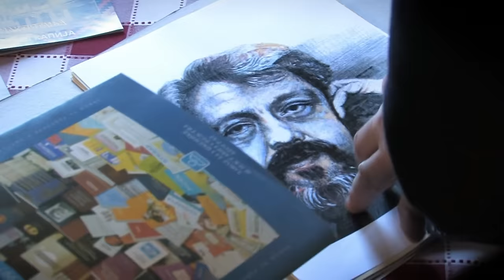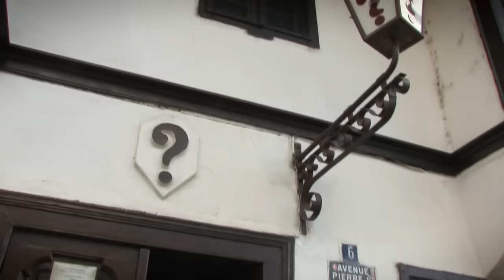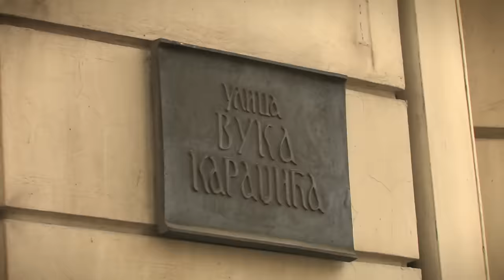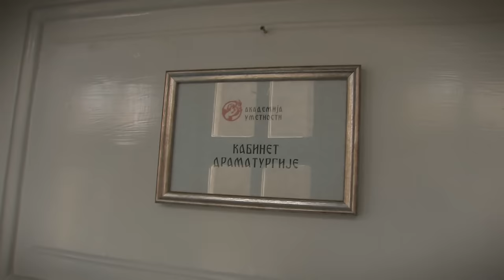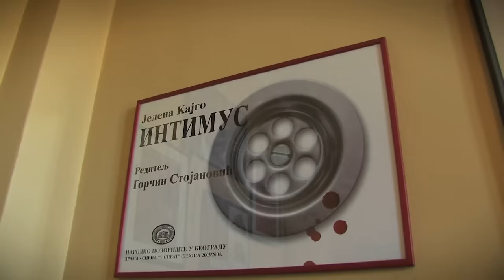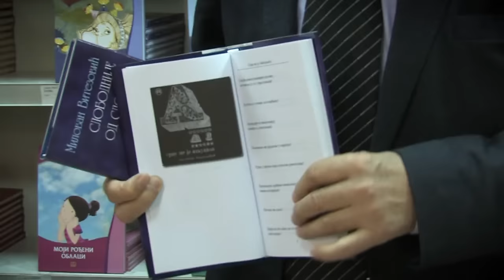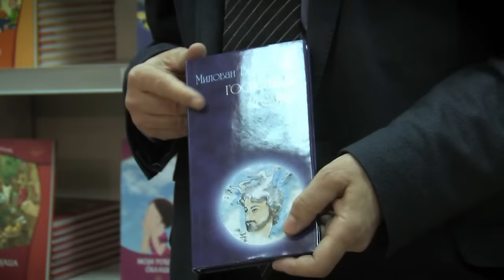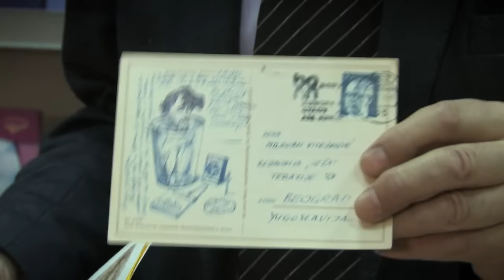TV lica ... kao sav normalan svet: In memoriam Milovan Vitezović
U znak sećanja na Milovana Vitezovića emitujemo intervju snimljen pre 10 godina kada je u Patrijaršiji dobio Orden Svetog despota Stefana Lazarevića, a zatim je razgovor nastavljen na mestima u Beogradu koja je voleo.